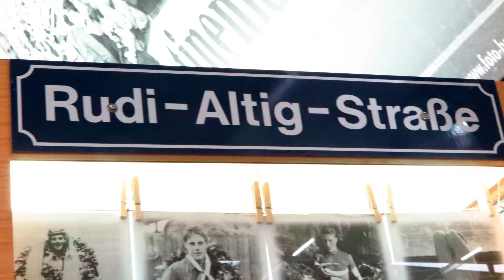Sinsheim Finale - Eisenbahn, Radsport und Zurück in die Zukunft